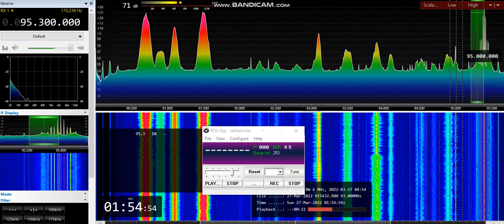[semilocal] 95,4 - TOPradio, Kalna Titiņi, Aizkraukles n., Latvia, 56km, default PI, 27th March,2022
Equipment: Airspy Mini + SDR Console v3.0.27 + RDS Spy + Körner 9.2. H pol., direction 110°, direction to transmitter 156°
27th March, 2022 at 01:54 UTC

Blank carrier with default PI code 0000 after a power failure
Standard PI code should be 924A

1 kW ERP